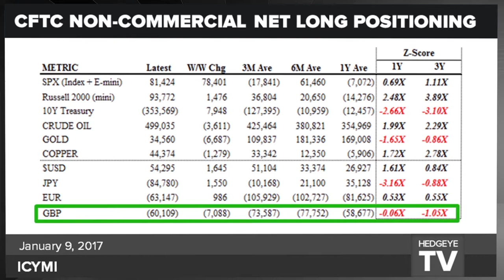ICYMI: Brexit Fears Overdone, Buy British Pound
"We're leaving. We're coming out. We're not going to be a member of the EU any longer."
–U.K. Prime Minister Theresa May

Prime Minister May made the comment above in an interview on Sunday, dismissing entirely the possibility that the UK might "keep bits of membership" to the European Union. The British Pound was down more than -1% on that news this morning. Investors feared  the repercussions of a long, drawn-out “hard Brexit” from the European Union. We believe those fears are overdone.

We think this is an opportunity to get long the British Pound (FXB). We suggest investors buy the pound on pullbacks, like today, and sell on days when the pound rises in value. The immediate-term risk range (our proprietary ranges that change daily) today is $1.21 – 1.24. Essentially, when the pound hits the low-end you buy and at the top-end you sell. Simple.

Another reason to buy the pound? Wall Street consensus is still short.

As you can see in the video above, institutional investors are net short pounds by -60,109 contracts (futures and options), according to data from the CFTC. Just three months ago, consensus was short pounds by -90,000 contracts before getting squeezed out of those positions. The pound rose 5% from mid-October to the December highs of $1.27 and Wall Street was forced to cover shorts.

As we pointed out recently, the British economy grew +2.2% year-over-year growth in the third quarter. That was even better than the USA’s +1.7% year-over-year growth rate. Despite Brexit fear-mongering, we think the U.K. economy will continue to grow and Wall Street capitulates (once again) on these short positions.